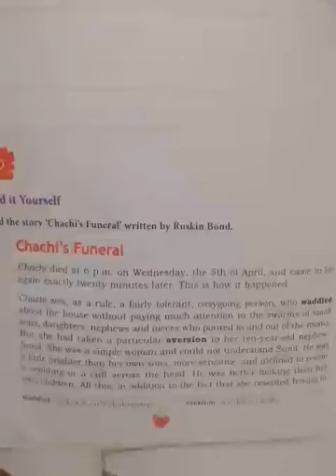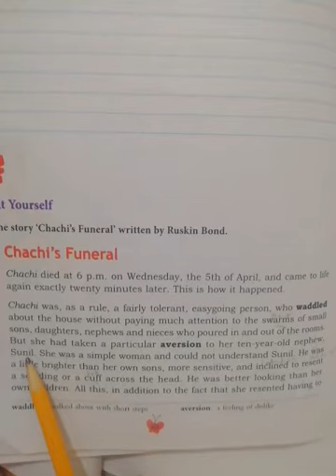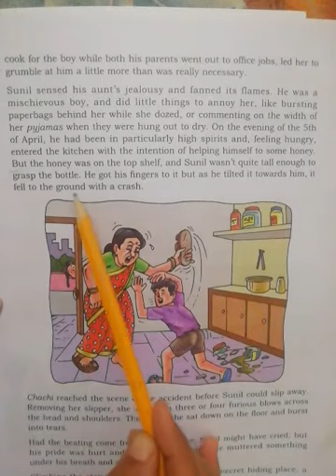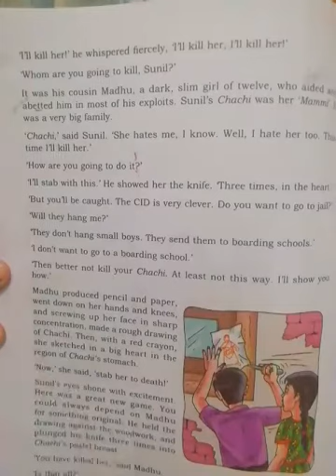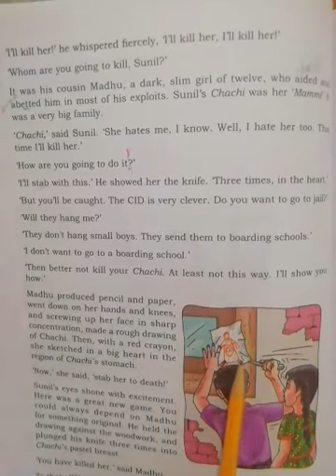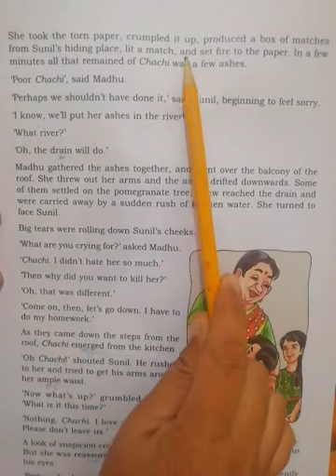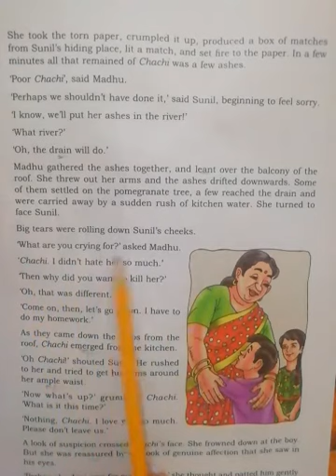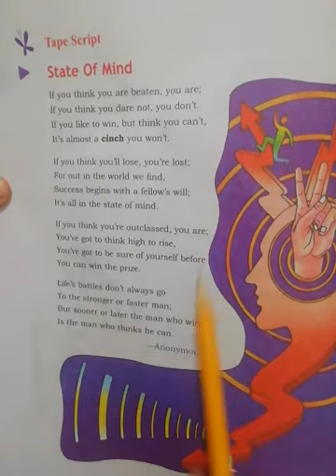DAV Nahan class VII English Chachi's Funeral